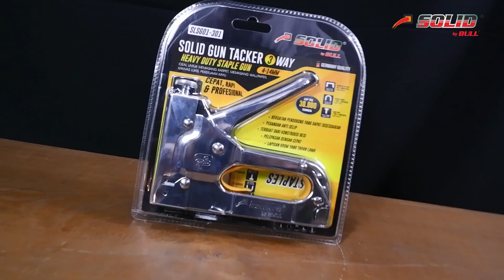Solid SLSG01 301 GUN TACKER STAPLES TEMBAK 3 way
SPEC DETAIL:

• Merk Solid
• Gun tacker staples tembak 3 in 1 heavy duty  SLSG01-301
• 3 isi staples yang dapat di gunakan berserta ukurannya
    - T nails: 10mm - 14mm
    - U nails: 10mm - 12mm
    - D nails: 4mm - 14mm
• Kekuatan pendorong yang dapat disesuaikan
• Pegangan anti selip
• Terbuat dari konstruksi BESI
• Pelepasan dengan cepat
• Lapisan krom yang tahan lama
• Terdapat pengait pengaman untuk safety
•  Digunakan untuk memasang kain, kulit, atau bahan lainnya di permukaan yang keras